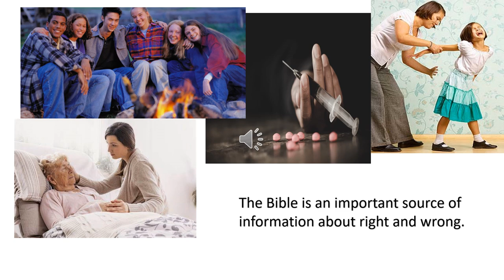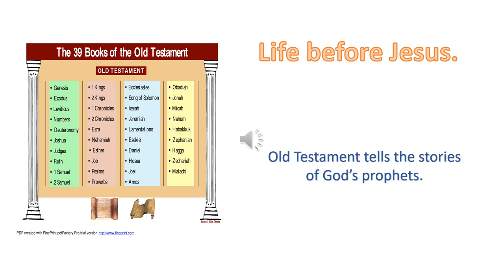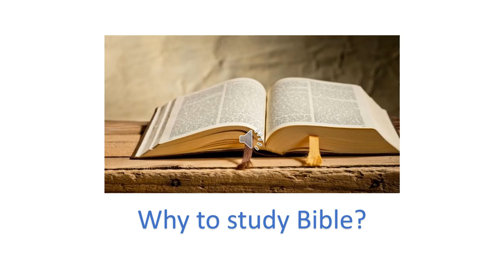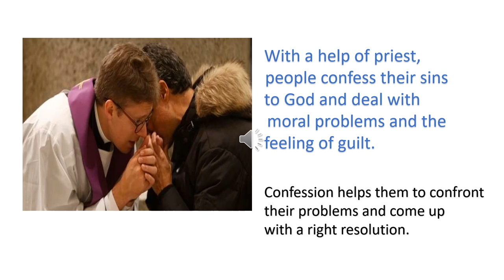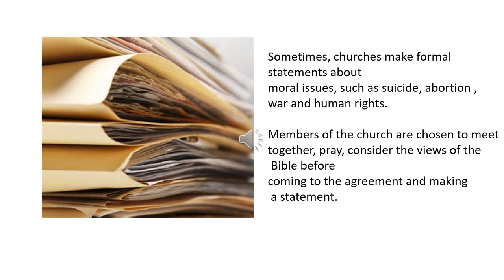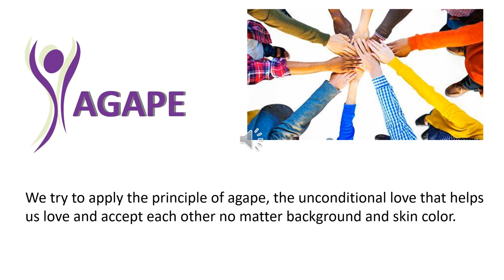Lesson 2 -The importance of the Bible and the role of the church- by Ms.Khrysyna